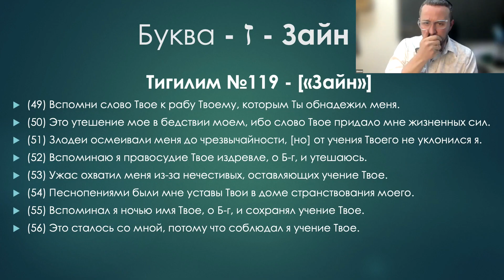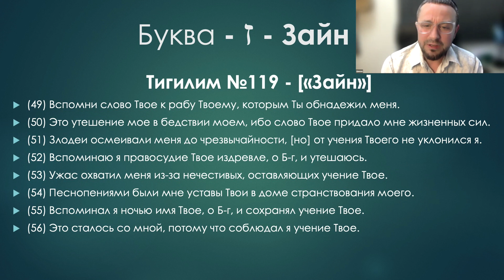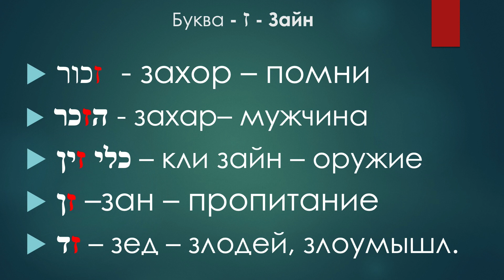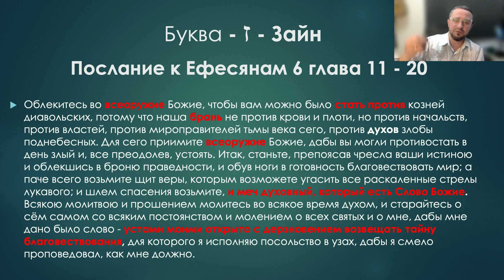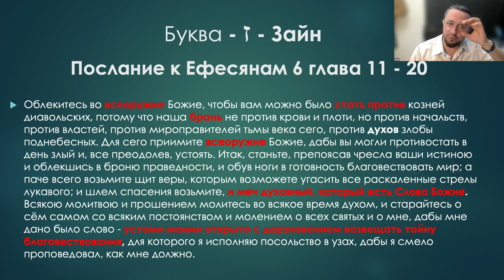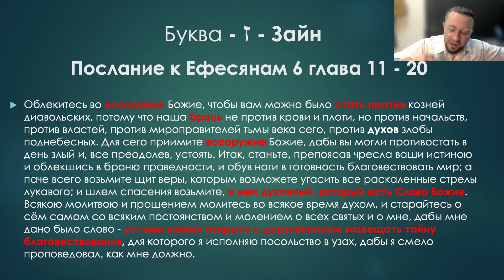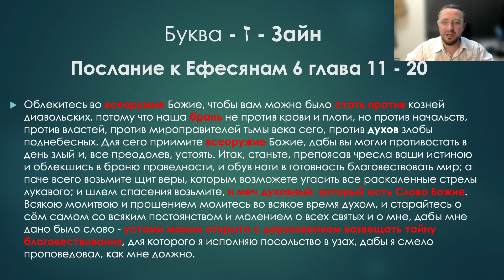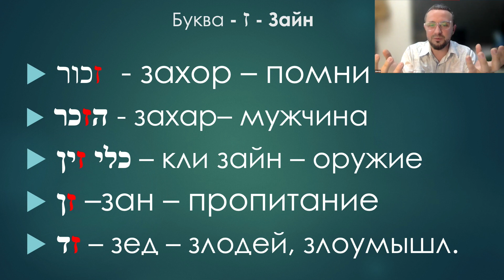Буква Заин - 07 урок - Библейская Азбука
«Заин» (7). Это число символизирует духовность в материальном мире. 6 направлений, по которым можно определить любую точку, соединяются в центре седьмой точкой. 6 дней создания мира заканчиваются 7 днем, субботой. В мире всё имеет свое назначение, и всё имеет свою искру, что и является источником бытия. Символ искры - буква заин.